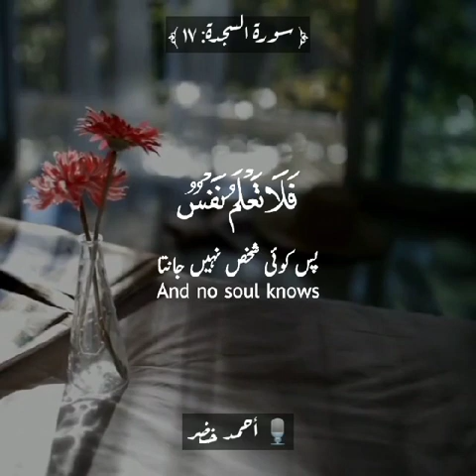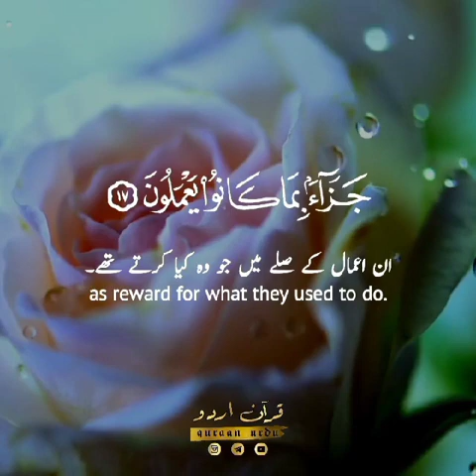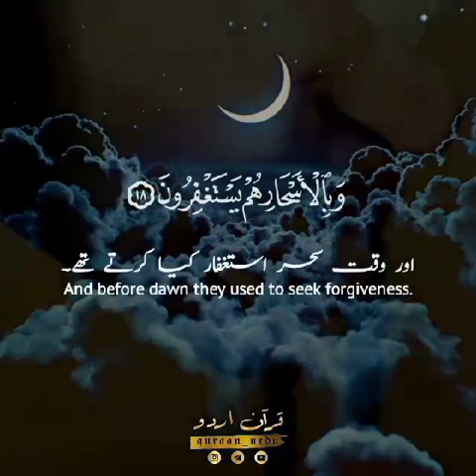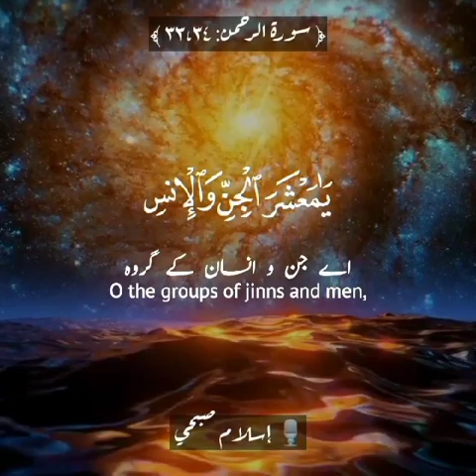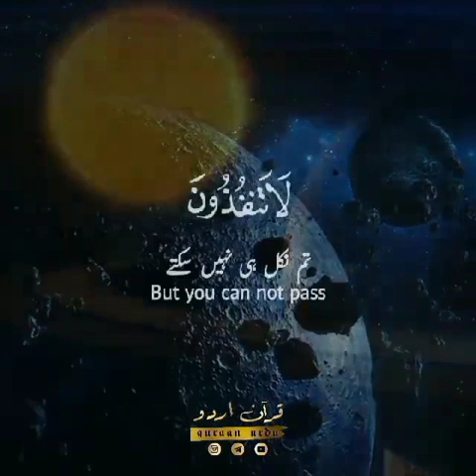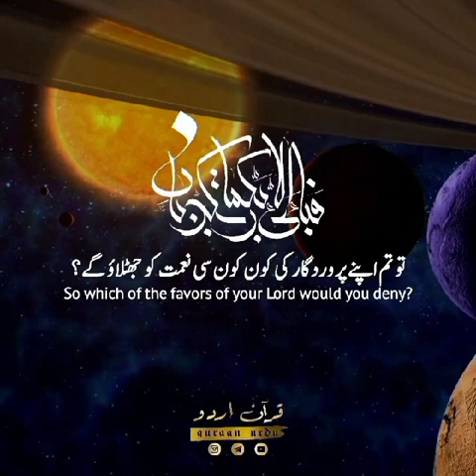Tilawte quran pak#/ household9174